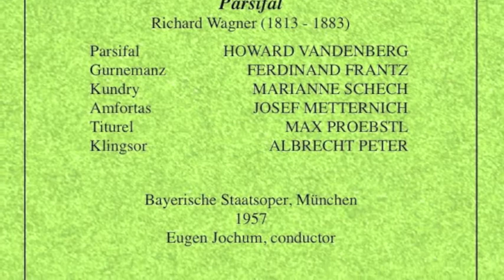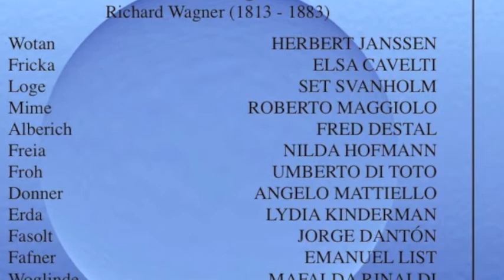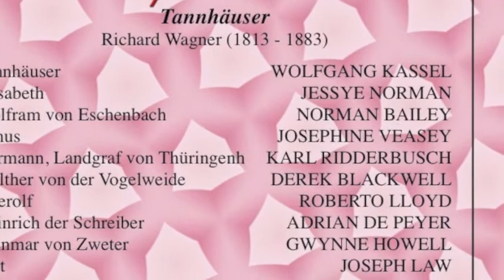Gertrude Grob-Prandl and Gunther Treptow sing an excerpt from the finale of Siegfried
Gertrude Grob-Prandl and Gunther Treptow sing an excerpt from the finale of Wagner's Siegfried